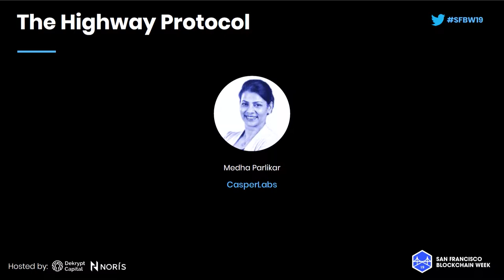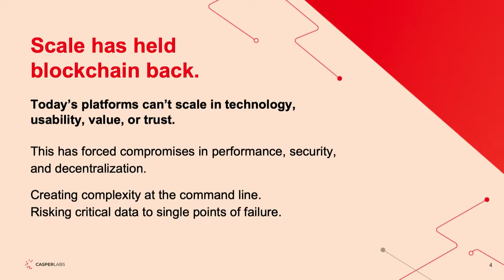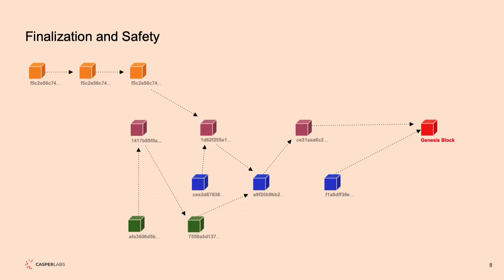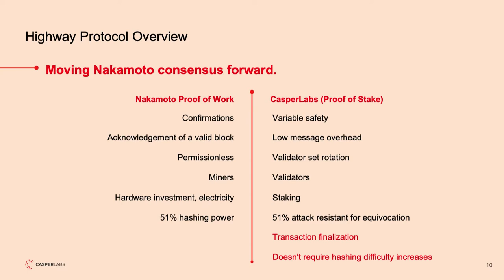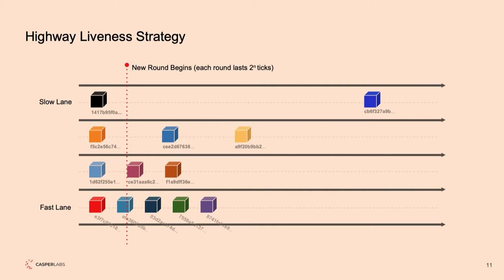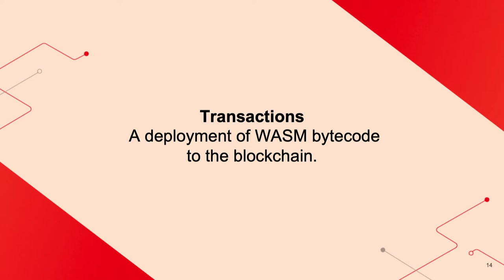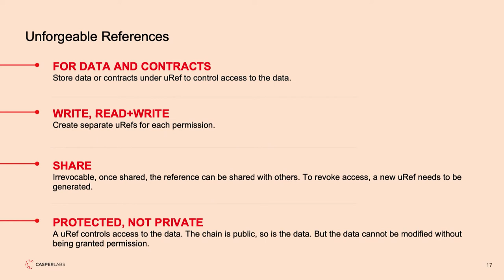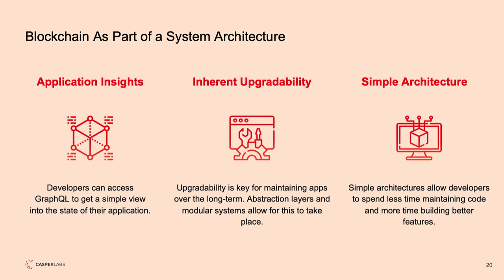SFBW19 - The Highway Protocol - Medha Parlikar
SFBW19 - The Highway Protocol

Speaker:
Medha Parlikar, CasperLabs